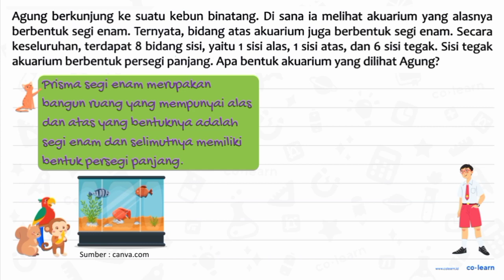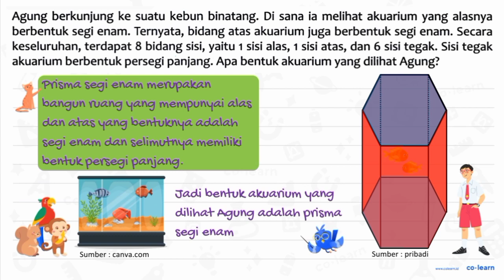Agung berkunjung ke suatu kebun binatang: Di sana ia melihat akuarium yang alasnya berbentuk segi...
Agung berkunjung ke suatu kebun binatang: Di sana ia melihat akuarium yang alasnya berbentuk segi enam: Ternyata, bidang atas akuarium juga berbentuk segi enam: Secara keseluruhan, terdapat 8 bidang sisi, yaitu 1 sisi alas, 1 sisi atas, dan 6 sisi tegak. Sisi tegak akuarium berbentuk persegi panjang: Apa bentuk akuarium yang dilihat Agung?

Topik atau Materi: Unsur-Unsur Prisma Segitiga - Bangun Ruang - Geometri - Matematika Kelas 5 SD - K-13

00:00 : Bedah Soal
01:00 : Konsep, rumus dan pengertian Unsur-Unsur Prisma Segitiga
01:18 : Langkah penyelesaian soal
00:19 : Jawaban akhir
00:49 : Penutup